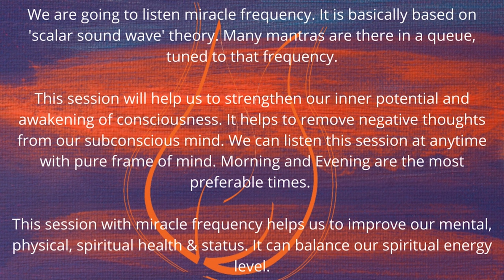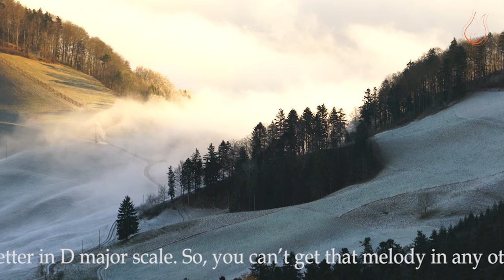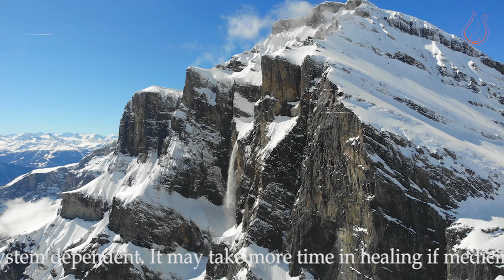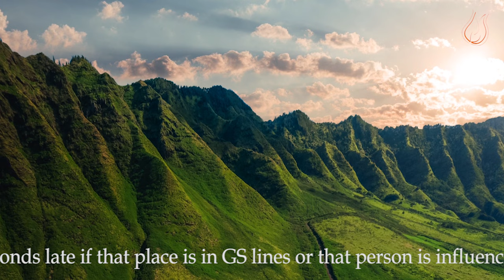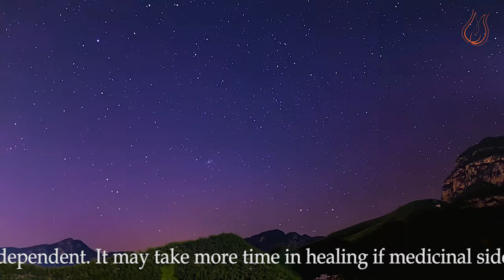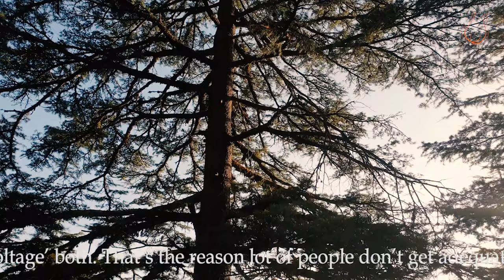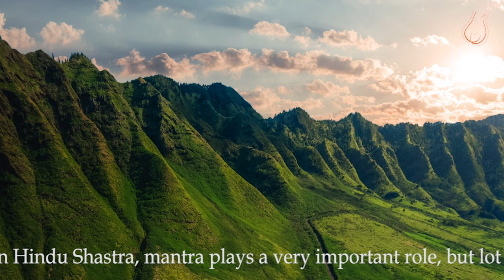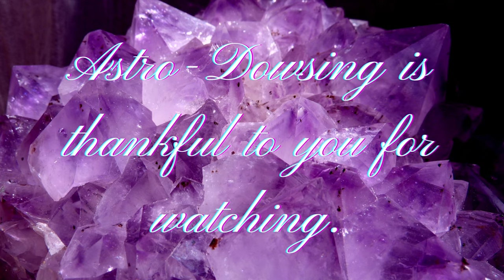Miracle Healing Frequency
We are going to listen miracle frequency. It is basically based on 'scalar sound wave' theory. Many mantras are there in a queue, tuned to that frequency.

This session will help us to strengthen our inner potential and awakening of consciousness. It helps to remove negative thoughts from our subconscious mind. We can listen this session at anytime with pure frame of mind. Morning and Evening are the most preferable times.

This session with miracle frequency helps us to improve our mental, physical, spiritual health & status. It can balance our spiritual energy level.
Miracle frequency is the natural frequency of universe which emits cosmic energy with very powerful potential of healing energy.

Miracle Healing frequency is very beneficial for any disease or disorder, provided you are following proper guidance. It protects & can create an orbit of immunity. Frequency Healing is not a substitute of medicine or medical treatment, but it helps to accelerate the procedure of alleviation.

Energy centers (Chakra) are tuned in specific frequencies just like a musical instrument. Different people respond in different octave. As an example, ‘Sitar’ responds better in D major scale. So, you can’t get that melody in any other scale eventually. Similarly it happens with individuals also. You have to adjust ‘Frequency’ and ‘voltage’ both. That’s the reason lot of people don’t get adequate results in spite of listening those magical frequencies.

In Hindu Shastra mantra plays very important role, but lot of people don’t know the style, rhythm & frequency to deliver. Maybe, that was the reason why the ancient Indian kids went to ‘Teacher's House’(Guru Ashram) during ‘childhood training’(Bramhacharya) for learning the science based rituals. Due to gamma brainwave, children can learn any language or lessons very fast, but it is also system dependent.

It may take more time in healing if medicinal side effects are there or in process of taking high dose medicines in treatment. It responds late if that place is in GS lines or that person is influenced by Stress or Electro-smog.

This Miracle Frequency is tuned very scientifically to support any kind of people from any section of our society. It helps to increase positive vibrations in house , office premises, Yoga centers etc. Hope you enjoy the divine blessings of this miracle tune.

I'm thankful to Joy Raha(Music Arrangement & Sound Fabrication Specialist),  Abhijit Ghoshal(Singer) & Priyanka Mitra(Singer)...

I'm specially thankful to Priyanka Mitra for creative & technical inputs..

Scientific exercise of scalar energy can do miracles. I'll keep presenting lot more in my channel which will help to increase positive energy everywhere...

for other details.

As some area of the country and the world do not understand the ancient art of astrology & dowsing, certain areas of the world need the following disclaimer. This channel is dedicated for the Awareness to the interested people in this field, which is completely based on Occult Science. Therefore, this is a legal requirement and disclaimer for and on this channel.
 In accordance to the law I must state that all the readings & information whether in person, phone or recorded MP3 are for entertainment purposes only, no guarantee can be given or is given or should be assumed for or about the accuracy of reading & claims. The user is responsible for his/her own life choices and decisions. Your choices are yours to make. I'm not qualified to give legal, financial, medical, psychological, psychiatric or any other specialist advice. If you require such advice you should seek a licensed professional.

My services are not available to anyone under the age of 18 years, unless they are not requested by parent or guardian. By using my services you confirm that you are over 18 and that you understand and agree with this terms of this disclaimer.

The channel cannot and doesn't contain health advice. The health information is provided for general information and educational purposes and not a substitute for professional health advice.